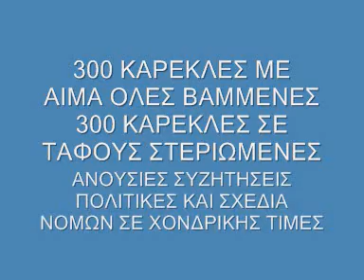ΑΝΤΙΔΡΑΣΗ - 300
Οι ΑΝΤΙΔΡΑΣΗ ξεκίνησαν το 1985. Επαιζαν hardcore με επαναστατικό επιθετικό στίχο και πολλές φορές αθυρόστομο (εξάλλου ήταν 15 χρονών τότε!).

Κυκλοφορούν 2 demos (το ένα βγήκε στην Γερμανία). Παίζουν σε πολλές συναυλίες σε σχολεία και underground χώρους.

Το 1989 κυκλοφορεί το 1ο τους 7" με 5 τραγούδια (ΑΙΜΑ ΣΤΟΥΣ ΔΡΟΜΟΥΣ) και ακολουθούν 2 μεγάλοι δίσκοι : ΚΑΤΑΣΤΑΣΗ ΚΙΝΔΥΝΟΥ(1990) και ΕΝΑΝΤΙΑ (1991). Στους δίσκους τους ηχογράφησαν ξανά και κάποια κομμάτια από τα demos τους. Το 1995 βγάζουν την τελευταία τους δισκογραφημένη δουλειά μέχρι σήμερα, ένα 7" με 2 νέα τους τραγούδια (E/RATS).

Οι συναυλίες τους τα τελευταία χρόνια είναι ελάχιστες και επιλεκτικές αλλά το ενδιαφέρον του κόσμου για το σχήμα συνεχίζεται αμείωτο.